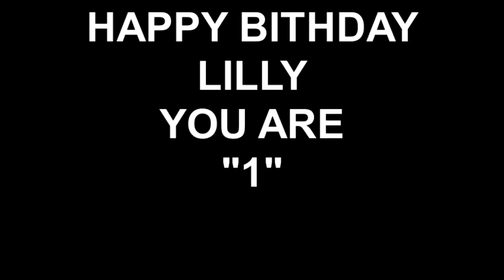HAPPY BITHDAY LILLY YOU ARE "1"